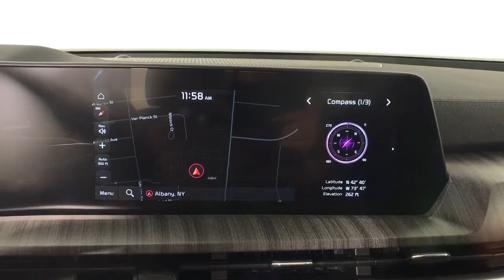2023 Kia Telluride Albany, Schenectady, Colonie, Troy, Glens Falls, NY K23U0624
Ebony Black New 2023 Kia Telluride EX available in Albany, New York at Destination Kia. Servicing the Schenectady, Colonie, Troy, Glens Falls, NY area.

Destination Kia
760 Central Ave

EX CAPTAINS CHAIR PACKAGE  -inc: Low Profile w/Satin Chrome  Anodized  2nd Row Captain Chairs  reclining feature|EBONY BLACK|BLACK  LEATHER SEAT TRIM|Front Wheel Drive|Power Steering|ABS|4-Wheel Disc Brakes|Brake Assist|Brake Actuated Limited Slip Differential|Aluminum Wheels|Tires - Front Performance|Tires - Rear Performance|Temporary Spare Tire|Sun/Moonroof|Generic Sun/Moonroof|Heated Mirrors|Power Mirror(s)|Integrated Turn Signal Mirrors|Power Folding Mirrors|Rear Defrost|Privacy Glass|Intermittent Wipers|Variable Speed Intermittent Wipers|Rear Spoiler|Remote Trunk Release|Power Liftgate|Power Door Locks|Daytime Running Lights|Automatic Headlights|LED Headlights|Automatic Highbeams|AM/FM Stereo|Navigation System|Satellite Radio|MP3 Player|Rear Seat Audio Controls|Bluetooth Connection|Auxiliary Audio Input|Smart Device Integration|Requires Subscription|Steering Wheel Audio Controls|Power Driver Seat|Power Passenger Seat|Bucket Seats|Heated Front Seat(s)|Driver Adjustable Lumbar|Cooled Front Seat(s)|Passenger Adjustable Lumbar|Pass-Through Rear Seat|Adjustable Steering Wheel|Trip Computer|Power Windows|WiFi Hotspot|3rd Row Seat|Leather Steering Wheel|Keyless Entry|Power Door Locks|Keyless Start|Keyless Entry|Power Door Locks|Hands-Free Liftgate|Cruise Control|Adaptive Cruise Control|Climate Control|Multi-Zone A/C|A/C|A/C|Rear A/C|Woodgrain Interior Trim|Leather Seats|Driver Vanity Mirror|Passenger Vanity Mirror|Driver Illuminated Vanity Mirror|Passenger Illuminated Visor Mirror|Auto-Dimming Rearview Mirror|Remote Engine Start|Keyless Start|Remote Engine Start|Power Windows|Power Door Locks|Trip Computer|Security System|Immobilizer|Cruise Control Steering Assist|Traction Control|Stability Control|Traction Control|Front Side Air Bag|Telematics|Requires Subscription|Rear Parking Aid|Blind Spot Monitor|Cross-Traffic Alert|Lane Departure Warning|Lane Keeping Assist|Lane Departure Warning|Front Collision Mitigation|Driver Monitoring|Rear Collision Mitigation|Tire Pressure Monitor|Driver Air Bag|Passenger Air Bag|Front Head Air Bag|Rear Head Air Bag|Passenger Air Bag Sensor|Front Side Air Bag|Rear Side Air Bag|Knee Air Bag|Child Safety Locks|Back-Up Camera